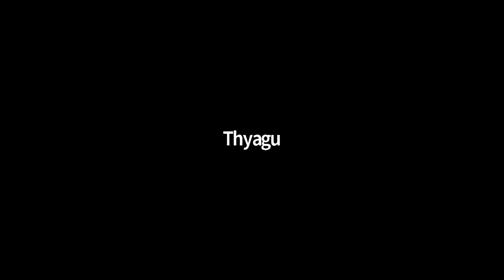Service Delivery Committee Mtg 2 9 2021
Standing Committee meeting held via Zoom owing to COVID-19 Level 4 lockdown.